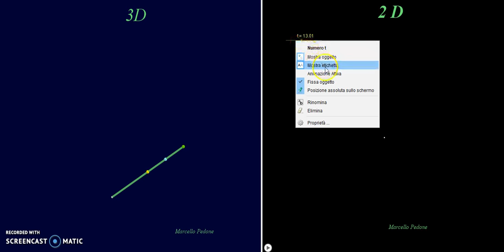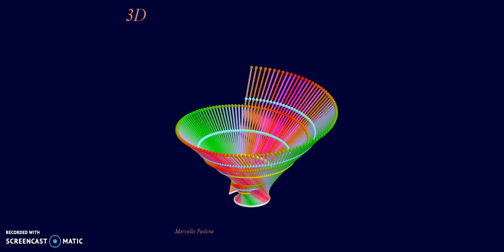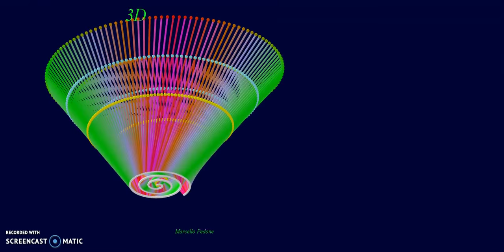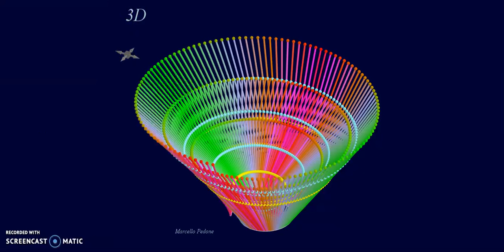Spirale 2D e 3D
Una spirale  è una curva che si avvolge attorno a un determinato punto centrale o asse, avvicinandosi o allontanandosi progressivamente, a seconda di come si percorre la curva.
Spirale realizzata con il software Geogebra 2D e 3D